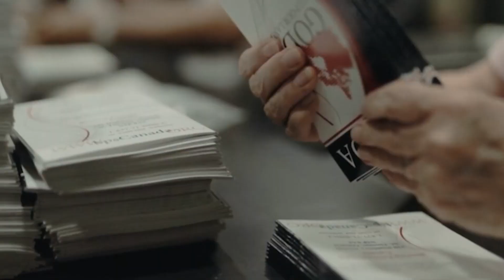Let's Talk About Fatherlessness Ep. 15 [with Dr. Al Stone from Bearing Precious Seed Canada]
In Episode 15 of the Let's Talk About Fatherlessness Show, Sean Teis has a conversation with his friend Dr. Al Stone from Bearing Precious Seed Canada, and they discuss the problem of fatherlessness in Canada.

OUR GUEST PROFILE:
Dr. Al Stone pastored the Bible Baptist Church in St. Thomas, Ontario, Canada, for 30 years. Since turning the church over, he has been traveling full-time as the General Director of Bearing Precious Seed Canada ministry and The Canadian Gospel Project. Their goal is to put a booklet of the Gospel of John and the Book of Romans into every one of the 14.5 million homes in Canada. The CGP has successfully produced and distributed a John & Romans to well over 75%the homes in Canada and another quarter million abroad.  Dr. Stone has preached to thousands of teenagers in his 40-year ministry as well as having preached revivals, missions conferences, Bible conferences, and couples retreats in more than 15 different countries.   He and his wife Ruthy have three children.  You can learn more about Dr. Stone and his ministries

CHURCHES & MINISTRIES
To learn more about Life Factors Fatherless Ministries or to find resources for your fatherless family ministry, or to join the Network of God is my Dad Churches and Ministries, please

FATHERLESS FAMILIES:
Single Moms, Grandparents Raising Grandkids, and Fatherless Individuals can find help for their journey